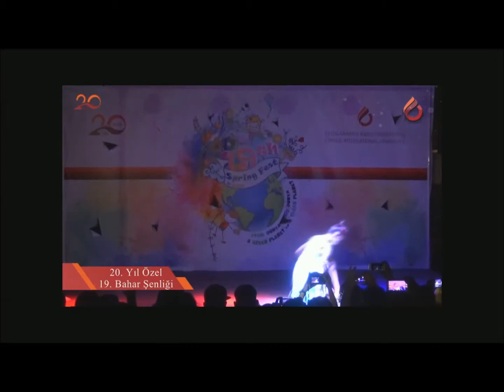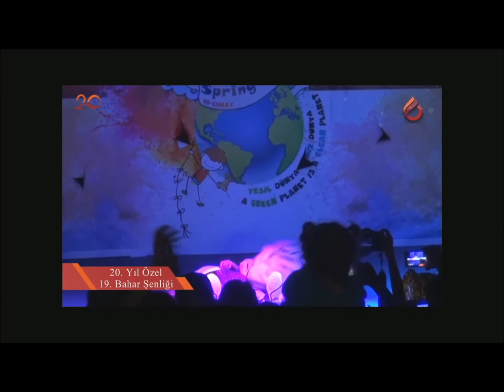CIU SPRING FEST 2017 -CIU DANCE CLUB DANCE SHOW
Uluslararası Kıbrıs Üniversitesi Dans Kulübü-UKÜ BAHAR FESTİVALİ 2017
Cyprus International University Dance Club-CIU SPRING FEST 2017